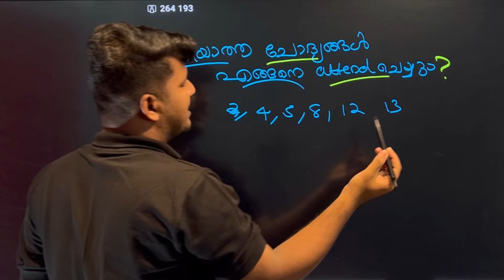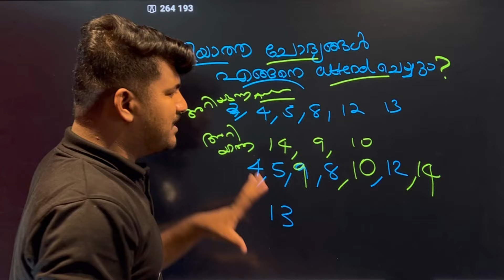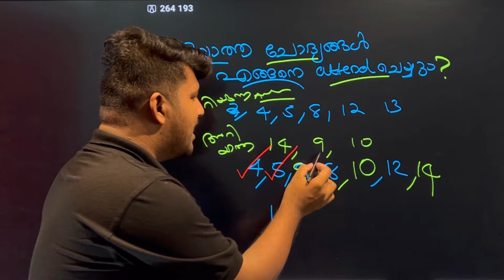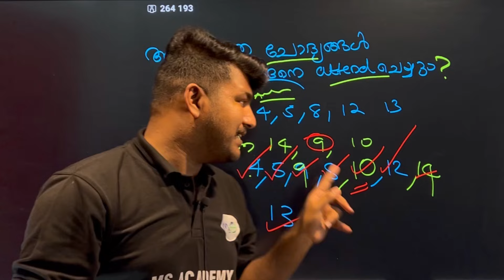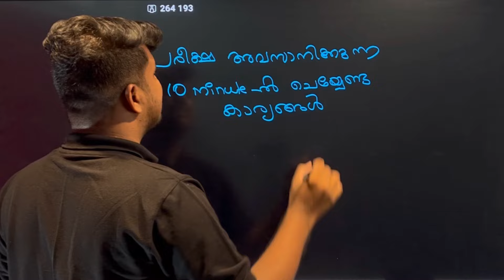അറിയാത്ത ചോദ്യങ്ങള്‍ക്ക് മാർക്ക് കിട്ടാൻ എളുപ്പ വഴി ഇതാ |MS solutions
ഇപ്പോൾ തന്നെ like ചെയ്ത് Notify me on ആക്കി വെക്കുക

ഈ 4 ലൈവ് മാത്രം കണ്ടാൽ കെമിസ്ട്രി യില്‍ A+ ഉറപ്പ്